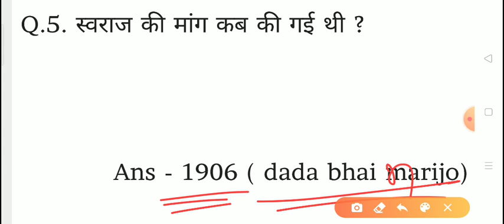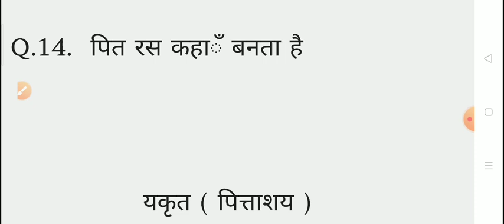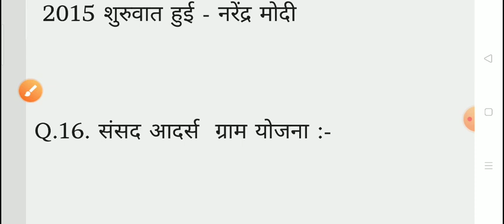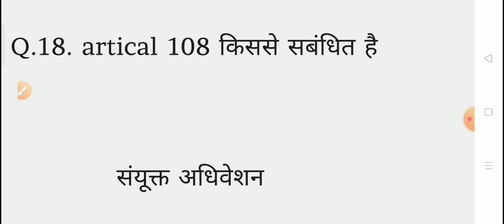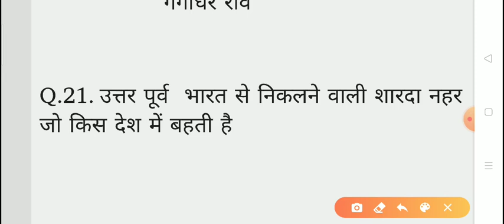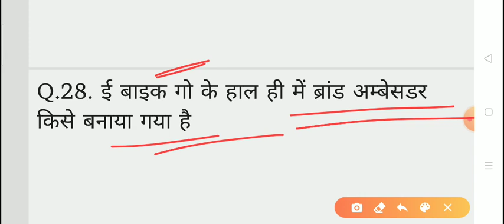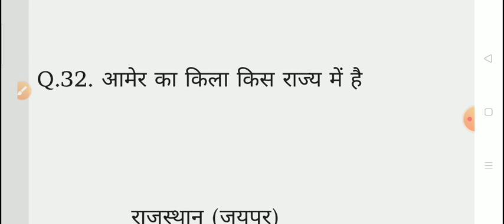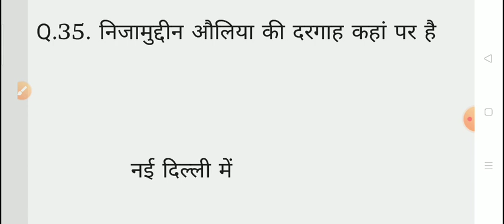RRB NTPC 29 DEC. 2020 Shift- 1st Exam ANALYSIS | 29 दिसंबर 2020 RRB NTPC1shift में पूछे गई प्रश्न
Railway NTPC Today Question Paper | Railway NTPC 29 Dec 1st Shift Paper| Railway NTPC Question Paper

29December1stshift_question_ paper